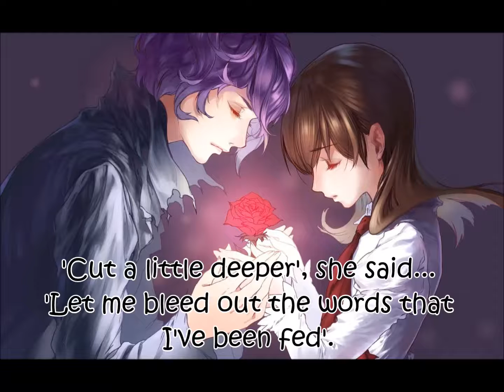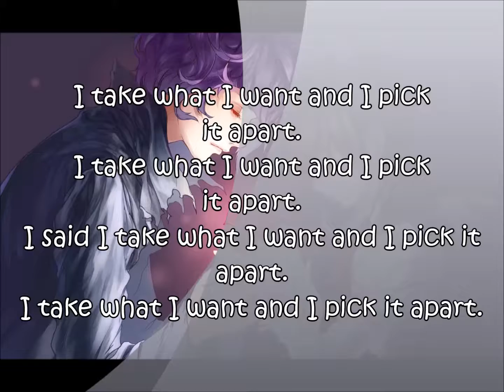Her Bright Skies - Lovekills [lyrics]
Song owned by Her Bright Skies.

I just simply put lyrics in the video, nothing more! Please do not upload this video on your channel without my permission.